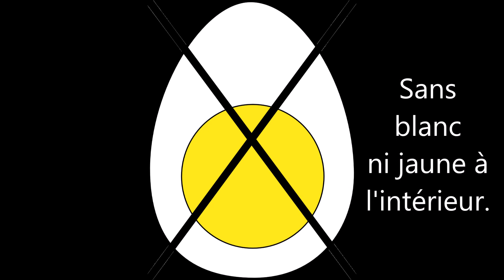Poème : Les oeufs de paques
Poème sur Pâques, les œufs, mis en images et sonorisé pour un apprentissage plus simple. Musique de Aimemotion. N'hésitez pas à aller sur sa chaine youtube, ses musiques sont superbes. J'en suis fan !